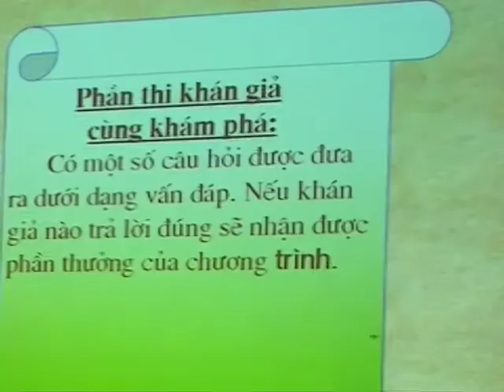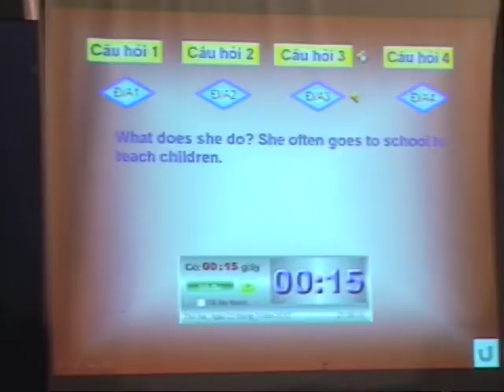TRUONG PTDT NOI TRU HUYEN HOANG SU PHI TINH HA GIANG.mpg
Cuộc thi Chân trời chi thức